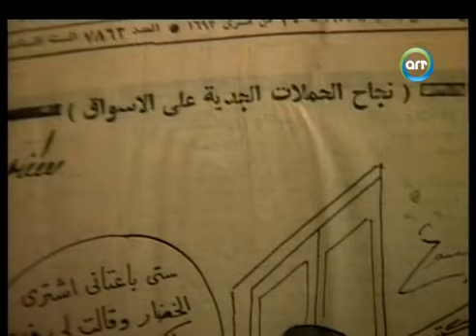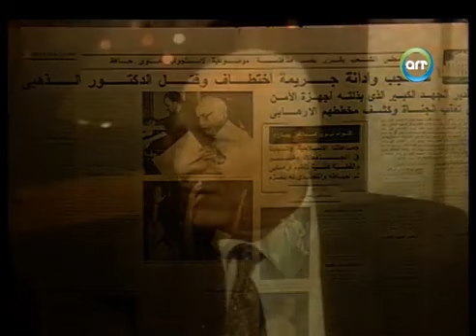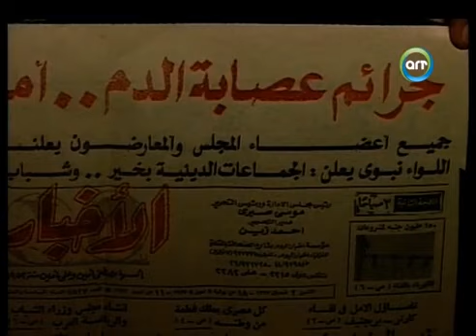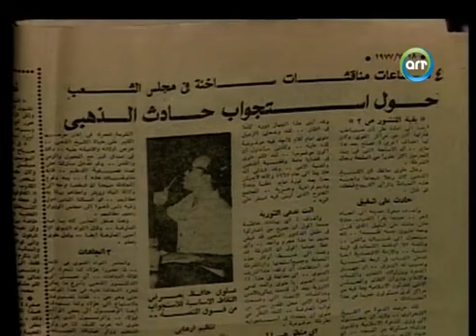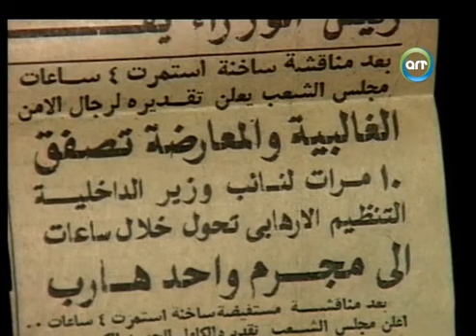نبوي إسماعيل ومفاجآة كبرى حول "قتل الشيخ الذهبي": حذرتهم قبلها